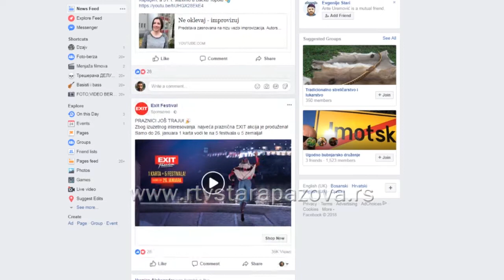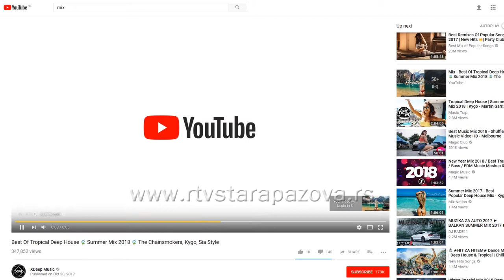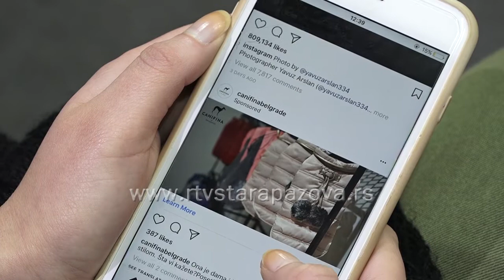Digitalni marketing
Danas je sve digitalizovano, odnosno sve je poprimilo digitalni oblik, naše omiljene knjige, vesti, ploče i albume možemo da čitamo i slušamo preko tableta, računara, mobilnih telefona. S obzirom  da je sve prešlo u digitalni oblik pojavila se potreba za digitalnim marketingom.